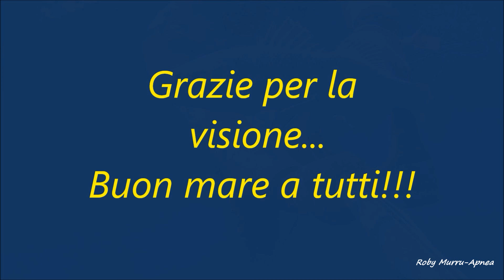Pesca in tana...di fine Febbraio 2016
Dedico questo video di alcune modeste catture effettuate in tane situate in poca acqua...a Marco ( il cui nickname è Tocc111),  con il sincero Augurio che  al più presto riprenda a praticare questa bellissima attività sportiva.
Buona visione ragazzi!!! ;)